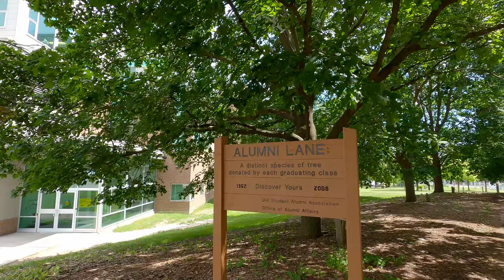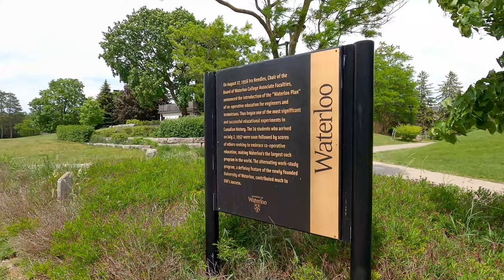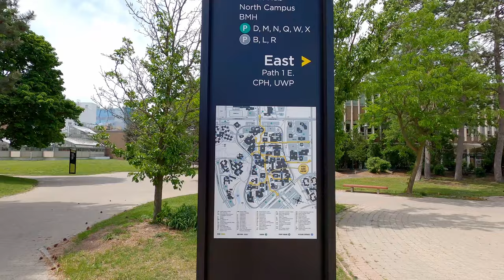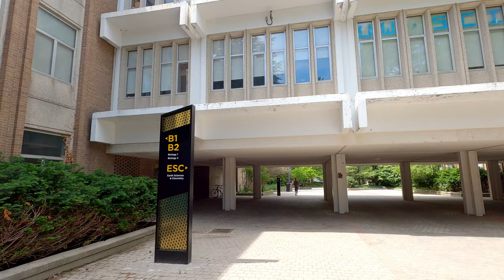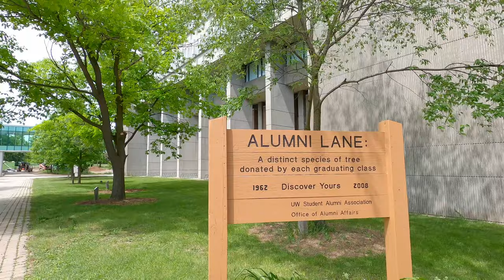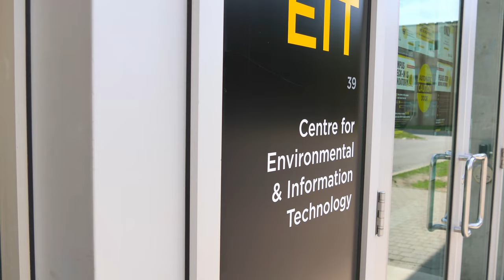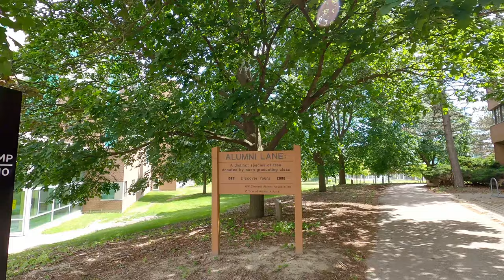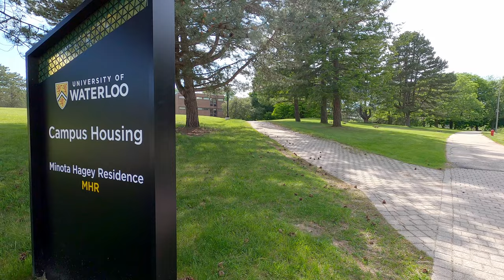UNIVERSITY of WATERLOO Ontario Canada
The University of Waterloo, commonly referred to as Waterloo, UW, or UWaterloo, is a public research university with a main campus in Waterloo, Ontario, Canada. The main campus is located in Waterloo Ontario Canada. The university offers academic programs administered by six faculties and thirteen faculty-based schools. Waterloo is a member of the U15, a group of research-intensive universities in Canada. The University of Waterloo was established in 1957.

Lvfree Adventures original